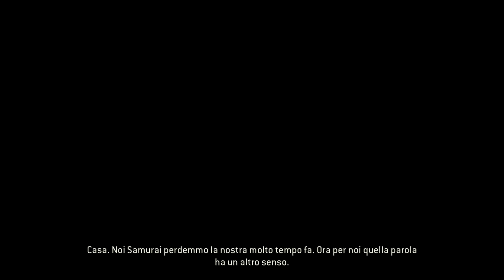SFOLTIRE IL GREGGE - FOR HONOR [EP.14] (Walkthrough ITA)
➤ Sempre più vicini alla fine!!
➤ IL VERO PIPISTRELLO SUPPORTA IL VIDEO CON UN BEL LIKE/CONDIVISIONE!! GRAZIE BRoOoOoO!!